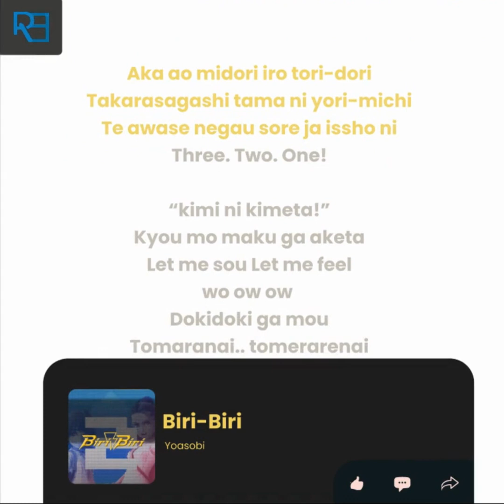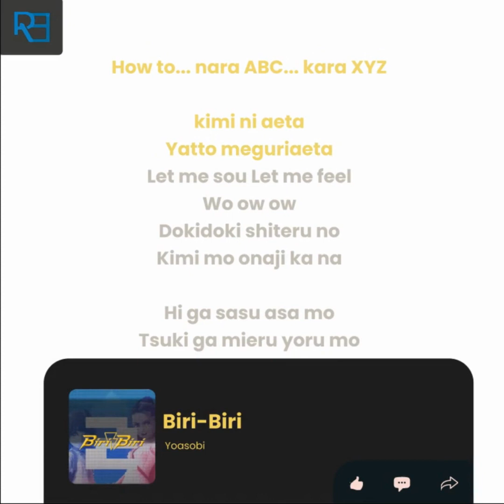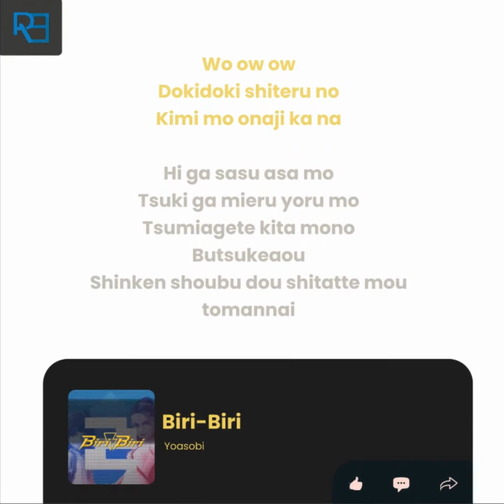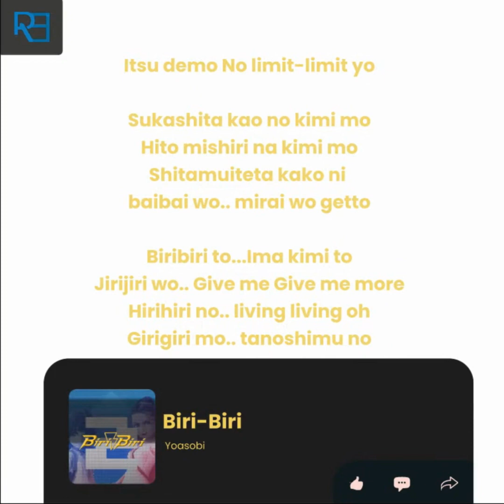Pokemon | Biri-Biri [ビリビリ] - Yoasobi | Yoasobi x Pokémon Scarlet & Violet | Romaji Lyrics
Performer : Yoasobi
Title :Biri-Biri / ビリビリ

"Hajimemashite" shita hi kara
Zutto matteita
Kono hi wo omotte ita
Kira kira sono me ni yadotta
Hikari wo mitanda

Hirogaru kono daichi wo aruite
Aratana deai ni furete kitto
Mitsukedaseru
Kimi dake no jueru
Sono kiseki wo seebu
Zenbu, zenbu
Hurry up!

Aka ao midori irotoridori
Takarasagashi tamani yorimichi
Teawase negau sore ja issho ni

"Kimi ni kimeta!"
Kyou mo maku ga aketa
Let me sou let me feel
Woah-oh, oh-oh, oh-oh
Dokidoki ga mou

Tomaranai tomerarenai
Migaki tsudzuketa
Ichigeki wo biribiri to, ima
Nerai sadamete keep it, keep it up!

Saa pick out, pick out, pick out
Minori aru shunkan wo kakeru no
Yukou no limit, limit yo

Biribiri to, ima kimi to (Ah)
Jirijiri wo, give me, give me, more (Ah)
Hirihiri no living, living, oh (Ah)
Girigiri mo Tanoshimu no

Kingin kurisutaru
Hoshii no wa sonnan janai nda
Shinjin? Riidaa?
Dare demo kama wanai ya
Souten no shimo emerarudo no umi koe
Sagashidasu kouitten

Muzukashii mondai pasu shite
Omoshiroi ga nemuru machi e
Shirokuro tsukeru
Shitteru batoru no how to nara
A-B-C kara X-Y-Z

Kimi ni aeta
Yatto meguriaeta

Dokidoki shiteru no
Kimi mo onaji ka na
You ga sasu asa mo
Tsuki ga mieru yoru mo (Mm-mm)

Tsumiagete kita mono
Butsuke aou Shinken shoubu
Dou shitatte mou tomannai

Yume ni mita. Kono suteeji de

"Kimi ni kimeta!"
Machiwabita kono toki wo saa
Oh-oh, oh-oh, oh-oh
Dokudoku to kanjiru kodou no saki ni ikou
Migaki tsudzuketa
Minori aru shunkan ni shiyou
Itsu demo no limit, limit yo

(Ah-ah, ah-ah) Suka shita kao no kimi mo
(Ah-ah, ah-ah) Hitomishirina kimi mo
(Ah-ah, ah-ah) Shita muiteta kako ni baibai wo
Mirai wo getto! (Ah)

Girigiri mo
Tanoshimu no

Lirik Lagu Biri-biri Yoasobi
Special Performance 1st Aniversary game Pokémon Scarlet and Violet